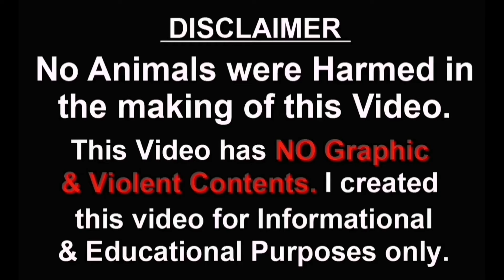NICK || PAANO BUMUO NG MAHUSAY LAHI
Sa Video na'to ay hayaan nyong ibahagi ko ang aking nalalaman sa topic na tinatawag na " NICK ". Alamin kung ano ito at paano ito makakatulong sa aspeto ng ating pagpapalahi at pagkakaroon ng magandang resulta sa ating mga alaga.  Panoorin ang video nato at kapag nagustuhan mo ay wag mo naman kalimutang mag subscribe sa ating channel at i-hit mo na rin ang notification bell para updated ka sa lahat ng ating future videos. maraming salamat at mabuhay ka! @SabongistaTV